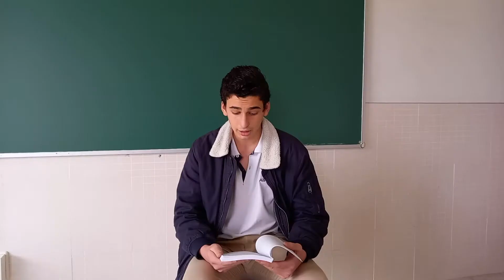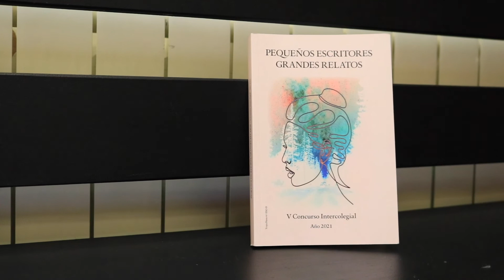"El encargo" - V Concurso Intercolegial de Relato Corto